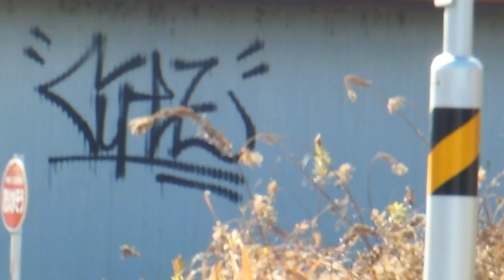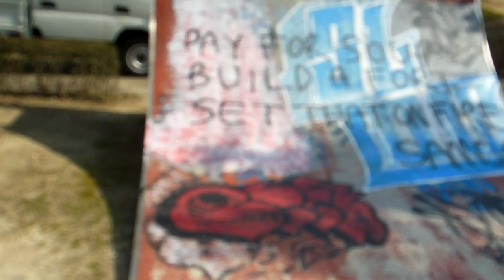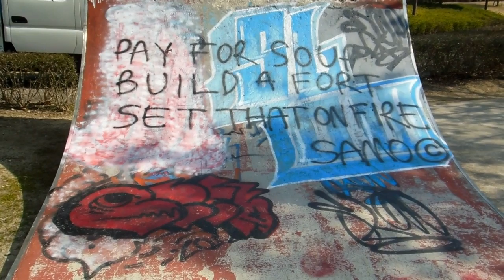Graffiti in Japan